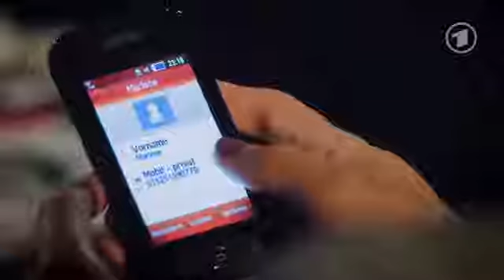Verbotene Liebe, Folge 4155 Teil 2.